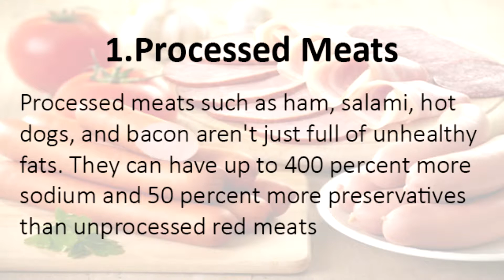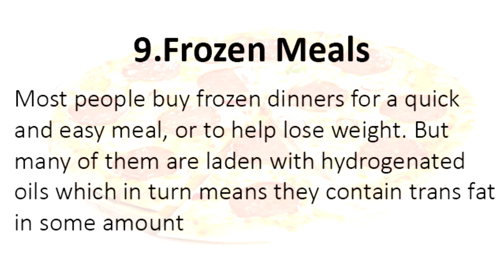Top 10 List Of Unhealthy Foods To Avoid To Lose Fat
If you want to know unhealthy foods you should avoid in order to lose fat, this video will help you! In fact, some of these unhealthy foods can make you gain weight. No question that once you've achieved your fat reducing goals, you begin binging once again as your body demands which you make up for the nutrition which you've deprived it. Certainly, the best weight loss solution is to improve your diet to a healthier one which will help you lose fat while nevertheless eating good nutritious meals. But apart from shifting to some healthier diet, you will also need to cut out all the unhealthy food from the diet.

What are unhealthy foods? They are foods that have little vitamins and minerals while containing a lot of unwholesome ingredients such as transfats as well as processed salt and sugars. They are better known as unhealthy foods and include processed cookies as well as chips, soft drinks with high sugars content and fried meals such as chicken, French fries as well as hamburgers. These foods have been related to record levels of obesity in america, as well as other negative health results such as lack of energy, bad concentration and increased possibility of developing heart disease due to higher levels of cholesterol in your body.

Have a healthy eating plan is one of the best ways to successfully lose weight. Instead, try to substitute a particular type of junk food having a healthier alternative. For example , substitute potato chips with low-calorie grain cakes and rice cookies. Or replace soft drinks along with water
unhealthy foods
unhealthy food list
unhealthy foods list
healthy and unhealthy food
what is unhealthy food
list of unhealthy foods
unhealthy food.